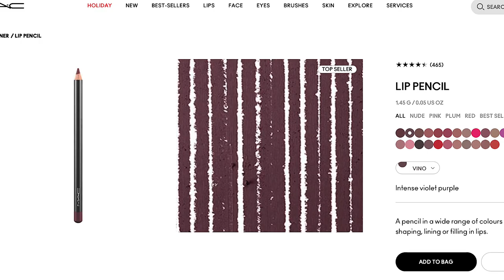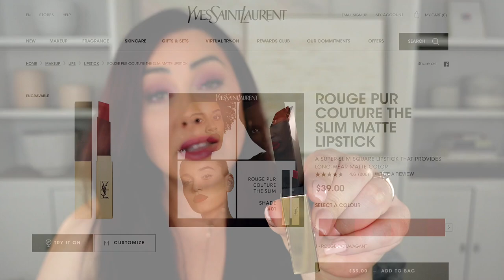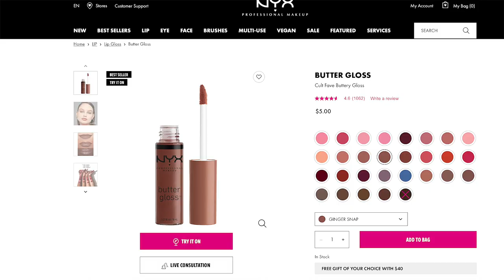Best Makeup Products you NEED for Fall 2021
These are my favorite items I'm loving for Fall! This is my favorite season to do makeup because of the rich colors.  This video isn't sponsored in any way- these are truly just my faves :)
PRODUCTS MENTIONED:
   00:22 - MAC Vino Lipliner
   00:55 - NARS Afterglow Lip Balm in Wicked Ways
   01:57 - YSL Slim Matte Lipstick #18
02:47 - Almay Lip Balm #70.
03:51 - NYX Butter Gloss in Gingersnap
04:33 - Cover FX Blush Duo in Warm Honey.
05:32 - Makeup Geek Fall Scenes Palette.
06:36 - Natasha Denona Retro Palette.
07:53 - Makeup Geek Blush in Covet.
   09:28 - Lancome Teint Idole Concealer in 250 Bisque Warm

If you've read all this, thank you! I appreciate your support!
xoxo,
Marlena